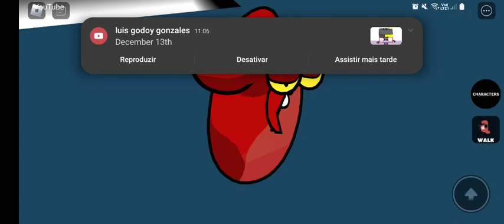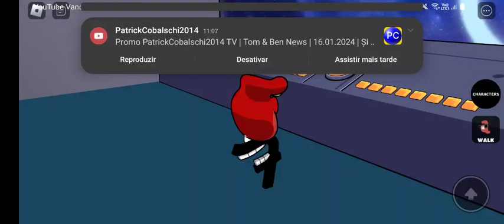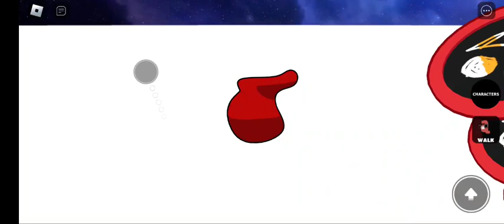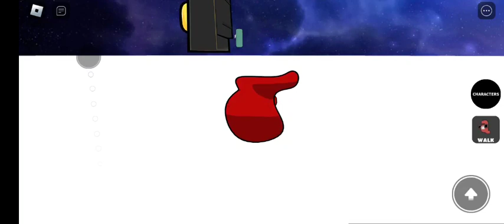Playing Roblox Alphabet Lore